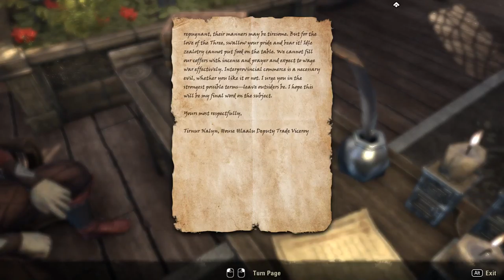The Elder Scrolls Online: Morrowind [4] The Stones Speak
Just let me assassinate people c'mon ESO.